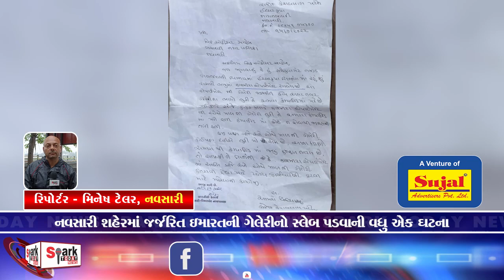નવસારી શહેરમાં જર્જરિત ઇમારતની ગેલેરીનો સ્લેબ પડવાની વધુ એક ઘટના 2023 | Spark Today News Vadodara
નવસારી શહેરમાં જર્જરિત ઇમારતની ગેલેરીનો સ્લેબ પડવાની વધુ એક ઘટના